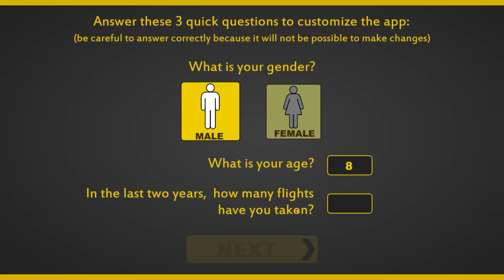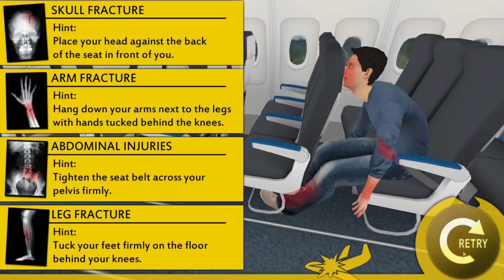Nigdy nie siadajcie tak w samolocie, bo inaczej...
W dzisiejszym odcinku z Learn To Brace będziemy testowali najgłupsze pozycje w samolocie! Sprawdźmy, która zada nam najwięcej bólu